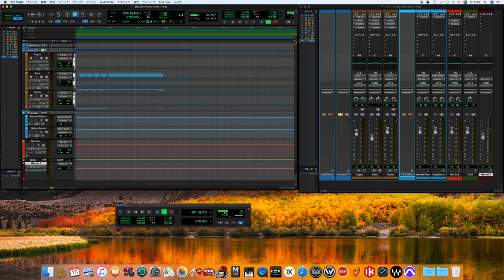How Many More Times / Led Zeppelin song cover -off vocal, off guitars ver.- (70's sound finish)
誰か！ギターを弾いてください！！
who! Please play the guitar! !
※こちらはギター練習用にご利用ください。
※Please use this for guitar practice.

LED ZEPPELIN
レッド・ツェッペリン I
Led Zeppelin
ハウ・メニー・モア・タイムズ

Personnel
Taken from the sleeve notes.

Led Zeppelin
Robert Plant – lead vocals, harmonica
Jimmy Page – electric, acoustic and pedal steel guitars, backing vocals, production
John Paul Jones – bass, organ, backing vocals
John Bonham – drums, timpani, backing vocals
Additional musician
Viram Jasani – tabla on "Black Mountain Side"

Production
Chris Dreja – back cover photography
Peter Grant – executive production
George Hardie – cover design
Glyn Johns – engineering, mixing
George Marino – CD remastering
John Davis – 2014 reissue remastering

Page played a psychedelically painted Fender Telecaster – a gift from friend Jeff Beck
ペイジは友人のジェフ・ベックから贈られたサイケデリックな塗装のフェンダー・テレキャスターを演奏しました。
Supro Super O
Gibson J-200
Fender 10-string pedal steel guitar